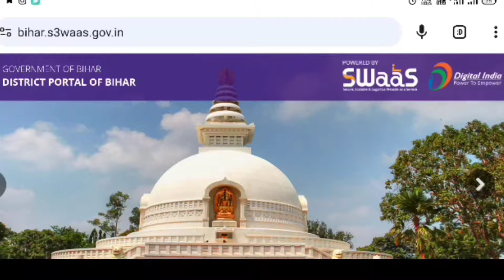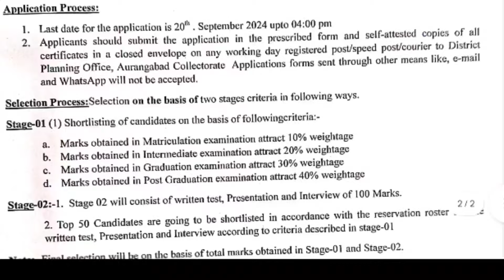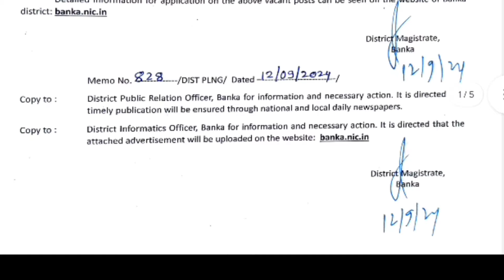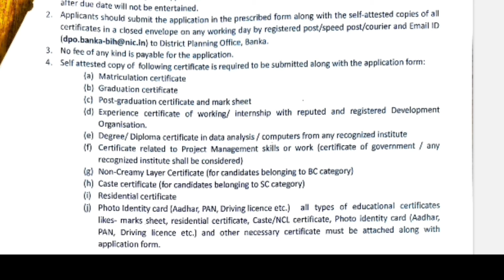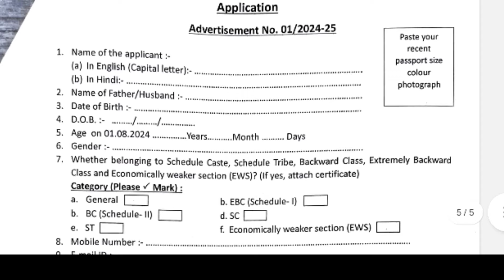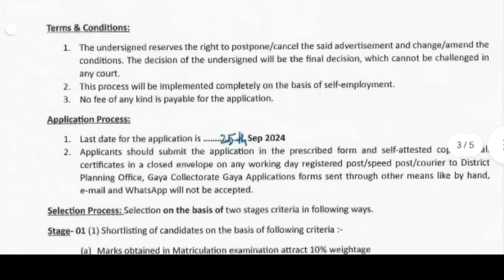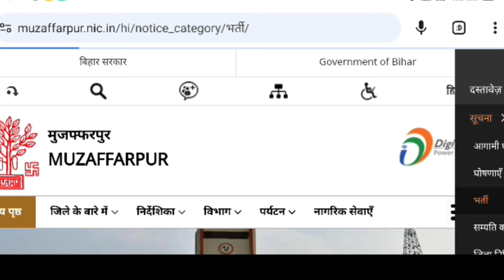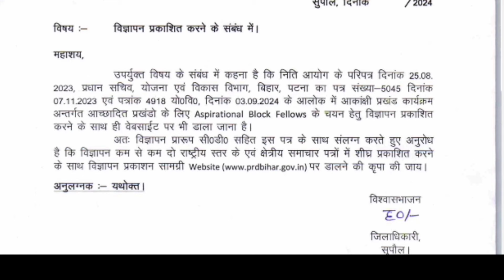Bihar block fellow recruitment। एक साथ 10 जिले में आया भर्ती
On the basis of guidelines provided in the circular on key initiative under Aspirational Block Programme, dated 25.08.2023 of Mission Director, Aspirational District and Block Programme, NITI Aayog, Gov of India, applications are invited from deserving candidate for approintment of fellow, on completely temporary basis, under Aspirational Block Programme in 01 block (Surajgarha) of District Lakhisarai.

As per NITI Aayog circular, "The Proposal of deploying fellows in Aspirational Block is approved for one year starting from October 2023

Role of Aspiration Blocks Fellows:

The fellow deployed in Block Office, under Aspirational Block Programme will assist the district and the Block administration in implementation of the programme. The fellows will also help in the planning, implementation and monitoring of activities under ABP and also in improving the quality of engagement of all stake holders. Their primary responsibilities will include.

1) Collaborating with Block level officials to design and execute development

strategies aligned with ABP thematic areas. 2) Conducting regular field visits to assess project implementation, address challenges and collect ground-level insights.

3) Analyzing data and providing evidence-based recommendations to BLOs, District level Officials to optimize developmental initiatives.

4) Organizing workshops, awareness campaigns and skill-building programs to empower the local community. 5) Keeping States and NITI Aayog abreast with the issues, challenges and need for

support.

Qualification:

No. of post Age

21-45 (as on 25-08-24)

UR-F-1

Education Qualification

1) Post Graduate in any discipline from a reputed institution. 2) Should Possess data analysis and presentation skills.

3) Should be conversant with use of social media. 4) Should Possess project Management skills.

5) Experience of working/intermship with a Development organization. 6) Self-driven with good communications skills. 7) Knowing

the local language of the respective Aspirational Block as a requirement for Aspirational Blocks Fellow.

Note: Preference will be given to candidates who have completed their

higher education in the development/rural stream.

The tenure of Aspirational Blocks Fellows will initially span one year, during

which they will actively engage with Block level Officials to drive developmental

initiatives and empower local communities. Recognizing the potential for sustained

impact, the program allows for a one-year extension of the the fellowship, contingent

upon the fellow's satisfactory and demonstrated contributions to the program's

objectives, as determined by the State Governments.

Tenure of AB Fellows:

Advirtismerit 03-09-24

Compensation:

The compensation package for aspirational Blocks Fellows has been thoughtfully

designed to attract bright and passionate individuals committed to
passionate individuals committed to driving transformative changes at the grassroot level, Each fellow will receive a monthly stipend of Rs 55,000 as a token of appreciation for their dedicated service and valuable contributions to the Aspirational Blocks Program for the period as decided by the department. This compensation is aimed at providing a reasonable financial support system, acknowledging the significance of their role in accelerating development across the identified blocks. This compensation package also includes provisions for travel allowances to a maximum of Rupees five thousand per month and other necessary support to ensure that the fellows can effectively immerse themselves in their assigned Block and focus on fostering change and progress in Blocks. By offering a competitive compensation package, the program seeks to attract top talent and empower Aspirational Blocks Fellows to make a meaningful impact in the Blocks they would serve.